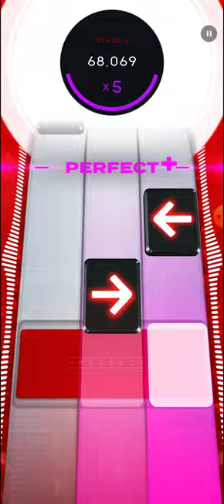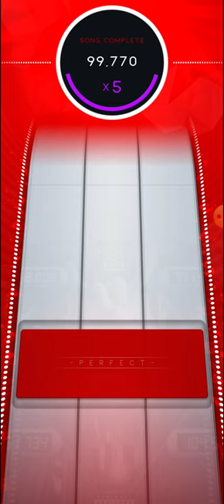Beatstar Rap God (Extreme) 99.770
This song has 1178 notes.